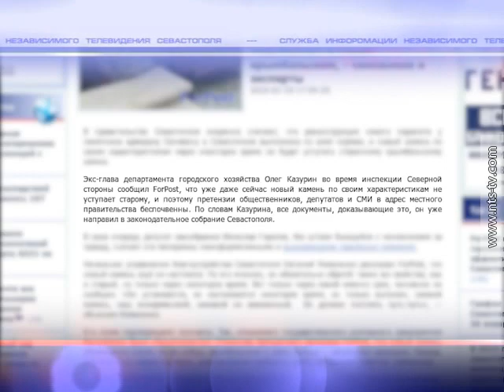28.01.2016 Новый парапет у памятника адмиралу Сенявину пошел трещинами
Проверку морозом не прошел. Новый парапет у памятника адмиралу Сенявину ничем не будет уступать разрушенному. Нужно только время, чтобы камень настоялся. Это говорили чиновники Правительства Севастополя. Прогнозы не сбылись – уже на трех участках недавно установленного парапета у памятника Дмитрию Николаевичу Сенявину появилась паутина трещин.